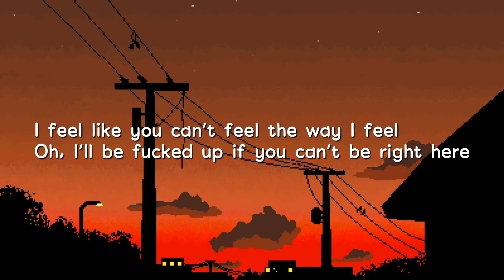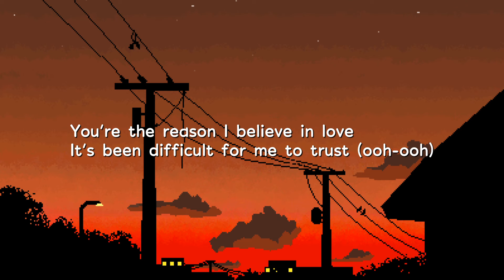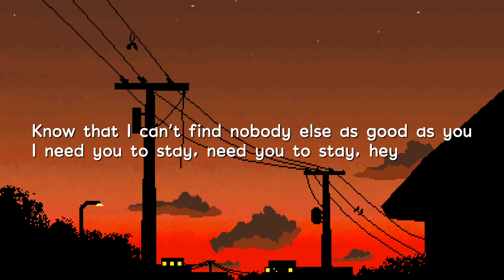The Kid LAROI, Justin Bieber - STAY (Lyrics)